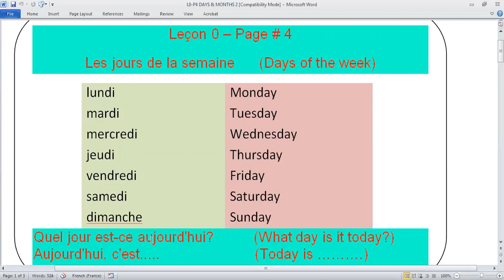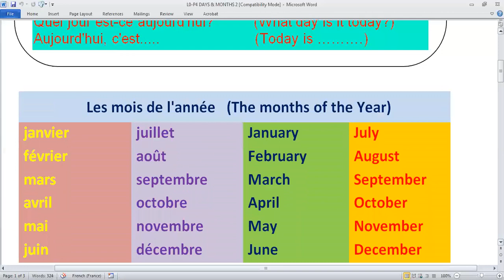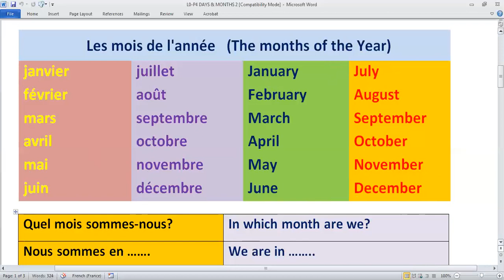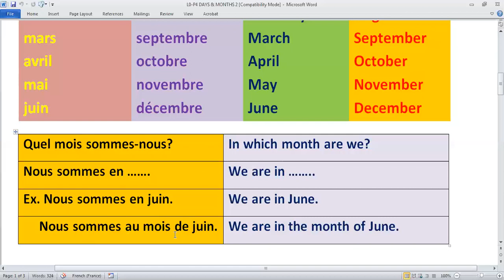Class VIII - French - 28-07-2020 - Part 2